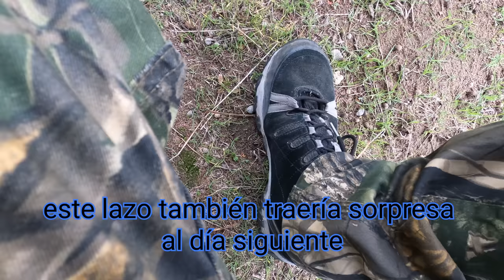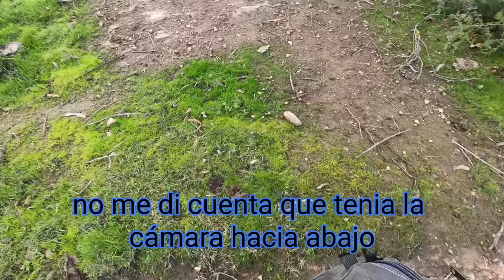Caceria De Conejos Con Lazos Guachi con posterior Liberación para Repoblar./Rabbit hunt with lasso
caceria de conejos con lazos guaches
Rabbit hunt with lasso